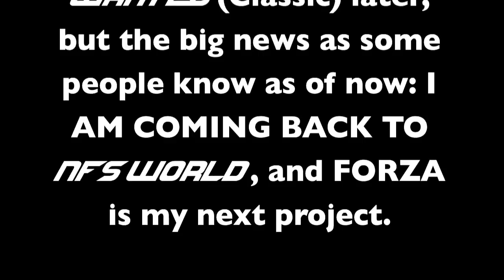Driver San Francisco: The Story Part 13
This is it! It's all or nothing. Will Tanner take Jericho down? Plus, keep watching for a special announcement.